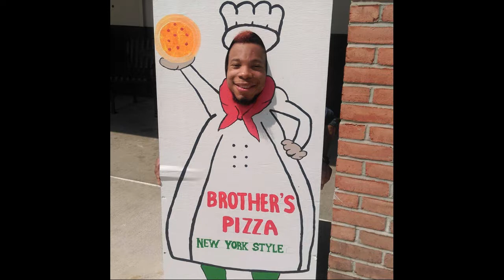SUBSCRIBE! phoenixphotography, resilience, passion, photography, tattoos, My Video 2